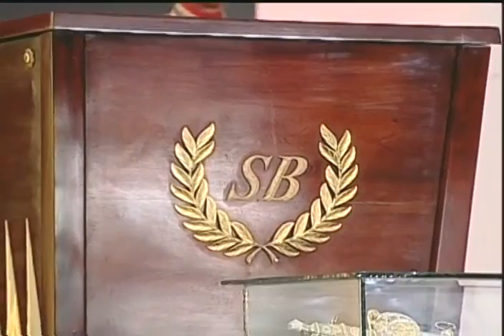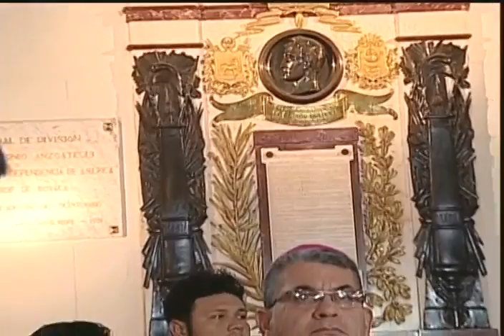Traslado de Fabricio Ojeda al Panteón Nacional: Llegada de los restos y homenaje musical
23 de enero de 2017, transmisión oficial de VTV. Llegada del Presidente Nicolás Maduro al Panteón. Homenaje musical a Fabricio Ojeda